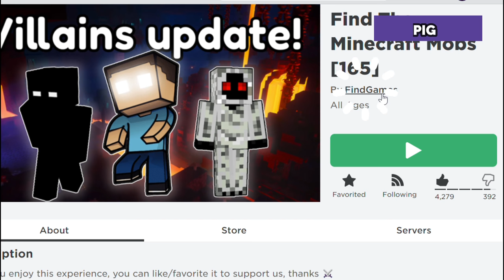Find The Minecraft Mobs - ALL MINECRAFT MOBS [Roblox]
I will show you how to get ALL current Minecraft Mobs in Find The Minecraft Mobs on Roblox :D
👇👇👇 Scroll Down for Time Stamps! 👇👇👇

📌 Time Stamps:

00:00 - Intro
00:06 - Cat
00:14 - Parrot
00:28 - Sheep
00:40 - Alex
00:50 - Piggy Bank
01:06 - Tuxedo Rabbit
01:17 - Tuxedo Cat
01:30 - Green Parrot
01:44 - Midnight Chicken
02:00 - Allay
02:17 - Cow
02:36 - Glow Squid
02:47 - Baby Panda
03:00 - Tadpole
03:11 - Baby Orange Cat
03:30 - Black Cat
03:44 - Brown Cat
03:53 - Trading Villager
04:09 - Wolf
04:20 - Iron Golem
04:29 - Panda
04:44 - Pufferfish
04:58 - Axolotl
05:12 - Sand Trader Llama
05:35 - Donkey
05:44 - White Villager
05:58 - White Horse
06:17 - Skeleton Horse
06:36 - Baby Dairy Cow
06:49 - Baby Wooly Cow
07:04 - Gold Sheep
07:19 - Chicken
07:30 - Brown Rabbit
07:49 - Baby Trader Llama
08:06 - Gold Rabbit
08:22 - Ragdoll Cat
08:38 - Goat
08:57 - Light Blue Sheep
09:13 - Fox
09:30 - Brown Axolotl
09:46 - Wandering Trader
10:11 - Black Horse
10:23 - Red Sheep
10:38 - Baby White Cat
10:55 - Villager
11:33 - Mooshroom
12:09 - Diamond Key Golem
12:50 - Siamese Cat
13:03 - Lime Sheep
13:21 - Bee
13:35 - Stray
13:51 - Squid
14:15 - Turtle
14:40 - Frog
15:11 - Guardian
15:42 - Cold Frog
16:15 - Witch
16:46 - Vex
17:07 - Warden
17:44 - Chicken Jockey
18:08 - Bat
18:38 - Spider Jockey
19:12 - Spider
19:47 - Drowned
20:21 - Silverfish
20:40 - Vindicator
21:20 - Phantom
21:57 - Pillager
22:35 - Elephant
22:59 - Rainbow Axolotl
23:22 - Mutant Creeper
23:41 - Persian Cat
23:55 - Sand Llama
24:14 - Blue Sheep
24:31 - Zombie
25:13 - Cave Spider
25:47 - Skeleton
26:21 - Zombie Villager
26:48 - Baby Camel
27:01 - Gold Axolotl
27:17 - Camel
27:34 - Salmon
27:53 - Elder Guardian
28:08 - Red Parrot
28:30 - Sniffer
28:48 - Warm Frog
29:00 - Husk
29:18 - Baby Mooshroom
29:35 - Slime
29:47 - Clownfish
30:01 - Snow Golem
30:21 - Pumpkin Snow Golem
30:40 - Dolphin
30:54 - Cod
31:10 - Jeb
31:28 - White Rabbit
31:40 - Polar Bear
31:53 - Sheepuff
32:07 - Flying Cow
32:27 - Mysterious Figure
32:46 - Zephyr
33:10 - Mimic
33:45 - Aermoa
34:27 - Phoenix Moa
34:46 - Aechotrice
35:15 - Edison
35:49 - Aerbear
36:25 - Angel
36:53 - Phyg
37:22 - Tempest
37:47 - Ghast
38:06 - Piglin Brute
38:19 - Hoglin
38:31 - Blaze
38:44 - Wither Skeleton
39:02 - Strider
39:18 - Zoglin
39:35 - Crossbow Piglin
39:55 - Piglin
40:11 - Magma Cube
40:30 - Entity 303
41:25 - Herobrine
41:59 - Null
42:59 - Wither Skeleton Jockey
43:43 - Wither Skeleton Horse
44:33 - Zombie Piglin
44:47 - Endermite
45:03 - Golden Enderman
45:21 - Target Dummy
45:34 - Ender Villager
45:55 - Ender Cat
46:20 - Ender Slime
46:45 - Ender Wolf
47:10 - Ender Warrior
47:34 - Ender Dragon
47:52 - Skeleton Horseman
48:11 - Baby Villager
48:39 - Savanna Villager
49:01 - Key Golem
49:25 - Desert Iron Golem
50:00 - Baby Wolf
50:30 - Shulker Box
51:03 - Creeper
51:41 - Wisp
52:22 - Pink Sheep
52:56 - Rainbow Sheep
53:28 - Zombie Horse
53:56 - Snowy Tundra Golem
54:08 - Enderman
54:42 - Wither
55:40 - Baby Shorthair Cat
55:55 - Brown Llama
56:12 - Ravager
56:38 - Infected Zombie Jockey
57:14 - Big Slime
57:43 - Steve
57:57 - Shark
58:23 - Evoker
58:58 - Calico Cat
59:23 - Dungeon Pillager
59:57 - Baby Cow
01:00:11 - Black Sheep
01:00:25 - Fancy Chicken
01:00:42 - Pig

Good luck!

📌 Find The Minecraft Mobs description from Roblox:

⚔️ If you enjoy this experience, you can like/favorite it to support us, thanks ⚔️

🥕 Welcome to Find The Minecraft Mobs 🥕
Explore the map and collect characters

Participate in weekly events for a chance to receive VIP legendary mobs!

September 21st Update:
-Added 2 new pets.
-Added weekly events.
-Flying Carpet is now Elytra!

🐷 Complete OBBYs to find rare characters
🐷 Discover different biomes and caves
🐷 Find items that unlock parts of the map

Share the game with your friends to support us. If you find any bugs, make sure to report them in the group.

Fan-made game. Not an official Minecraft product. Not approved by or associated with Mojang.